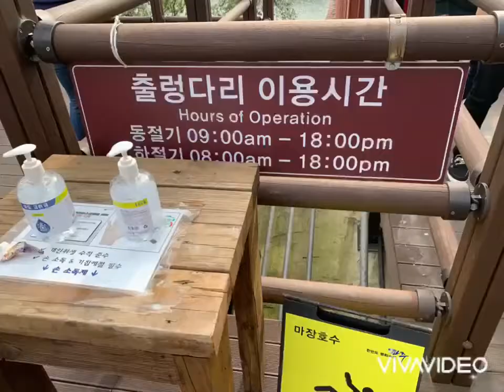파주가볼만한곳 마장호수 출렁다리 이용시간